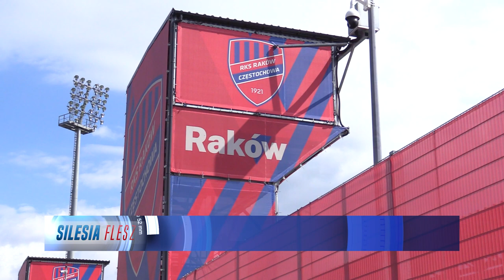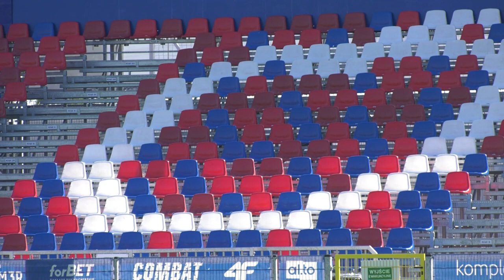Raków Częstochowa zagra w Sosnowcu 03.07.2023